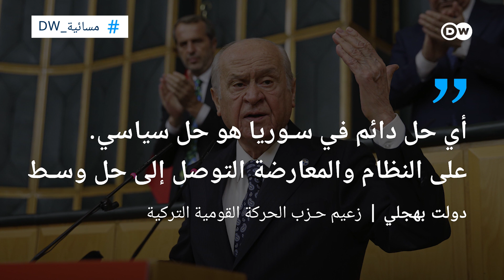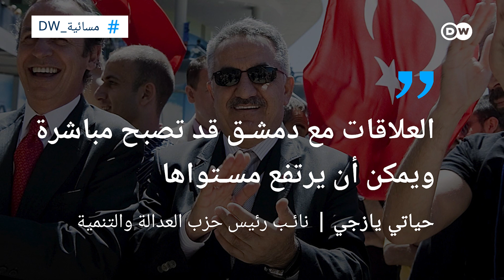المصالحة بين تركيا ونظام بشار الأسد.. هل يفشل المسار قبل أن يبدأ؟ | المسائية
تسعدى تركيا إلى إيجاد حل سياسي دائم سوريا فيما يتزايد عدد السياسيين الأتراك الداعمين للمصالحة مع نظام بشار الأسد. فهل تنجح جهود التواصل بين البلدين؟